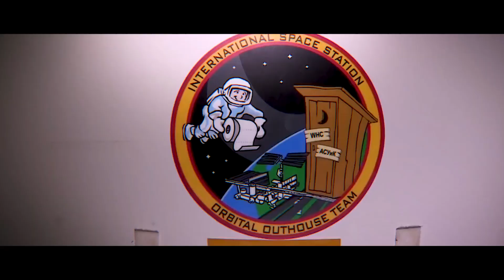Ciência Viva - Andreas Mogensen - Missão Huginn - parte 9